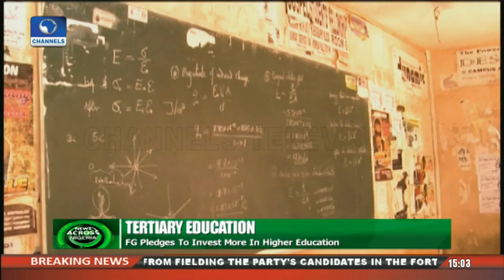FG Pledges To Invest More In Higher Education